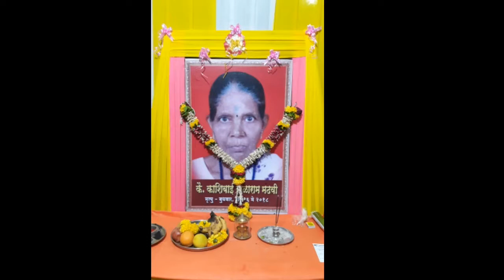ये ना आई - song kashibai b madhavi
Anil.madhivi, Sunil madhavi